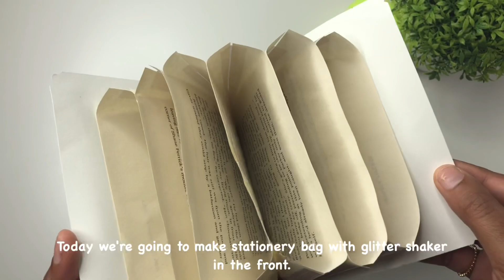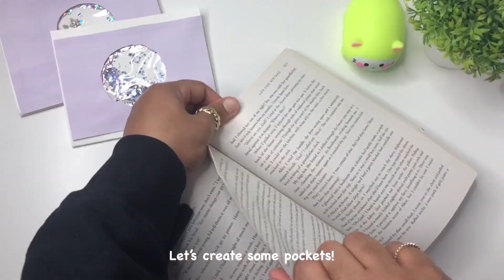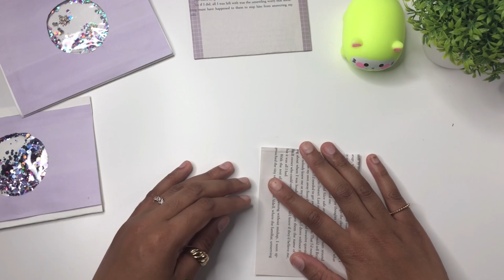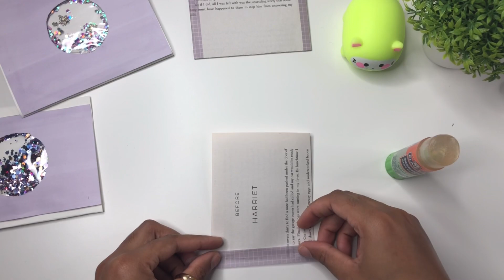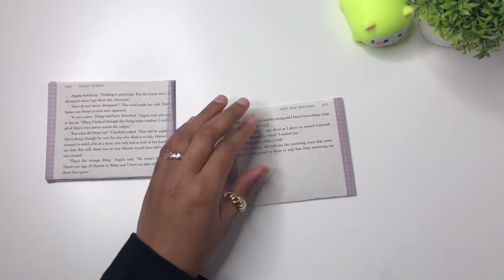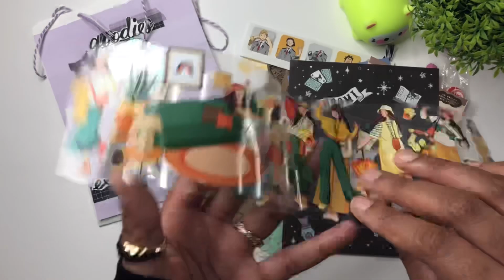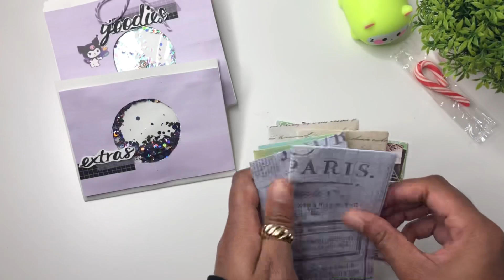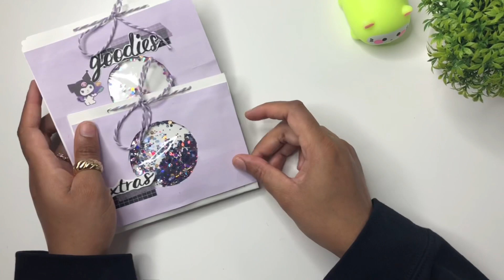Stationery Swap for @Krystalline || DIY glitter shaker ฅ(＾・ω・＾ฅ)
My name is Tyra! Today I’m uploading an stationery sway for Krystal known as @Krystalline  here on YouTube. If you like stationery hauls, pen pal, & journal with me videos than hop on over to Krystal’s channel!

Links ￼↘︎↘︎↘︎

Products used in the video:
Purple twine
Chunk glitter
Grid washi tape